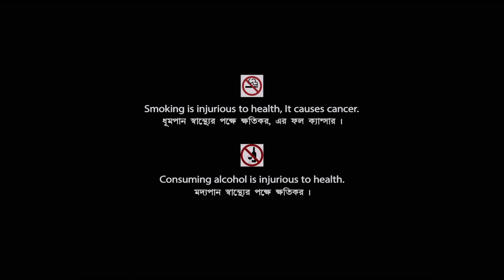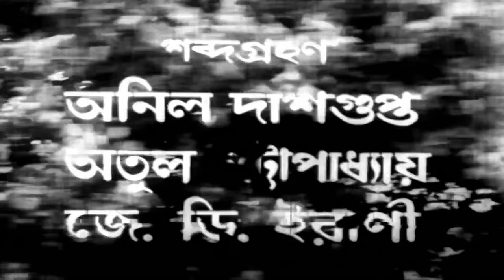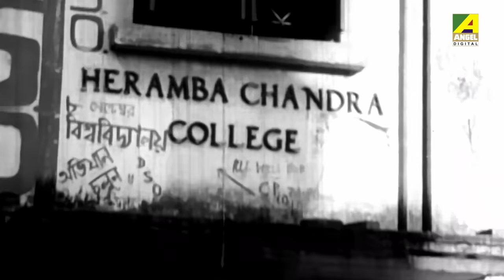Bhagya Chakra | ভাগ্যচক্র | Bengali Full HD Movie | Ranjit Mallick, Mithu Mukherjee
Watch the Bengali full movie Bhagya Chakra : ভাগ্যচক্র বাংলা ছবি on YouTube. The Bengali Film Bhagya Chakra was released in the year 1980, Directed by Ajoy Biswas, Starring Ranjit Mallick, Mithu Mukherjee, Sandhya Rani, Basanta Choudhury, Bikash Roy, Kamal Mitra, Bhanu Bandopadhyay & Others.

Movie : Bhagya Chakra
Language : Bengali
Genre : Family, Romance
Producer : Ajit Kar
Director : Ajoy Biswas
Music Director : Satinath Mukherjee
Lyrics : Shyamal Gupta
Playback : Manna Dey, Hemanta Mukherjee, Aarti Mukherji, Satinath Mukherjee, Utpala Sen, Arindam Ganguly
Release : 1980
Star Cast : Ranjit Mallick, Mithu Mukherjee, Sandhya Rani, Basanta Choudhury, Bikash Roy, Kamal Mitra, Bhanu Bandopadhyay, Ajitesh Bandopadhyay, Shailen Mukherjee, Biren Chatterjee, Sulata Chowdhury, Samar Kumar, Arindam Ganguly, Alpana Goswami, Nandini Maliya, Joy Sengupta